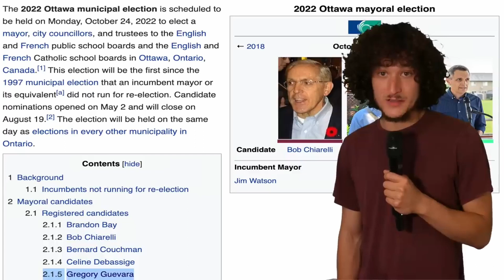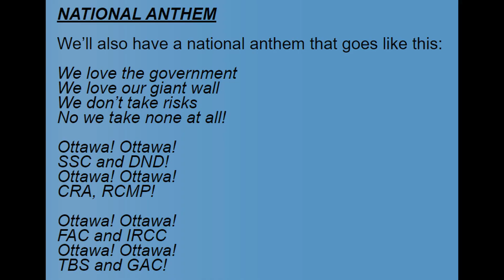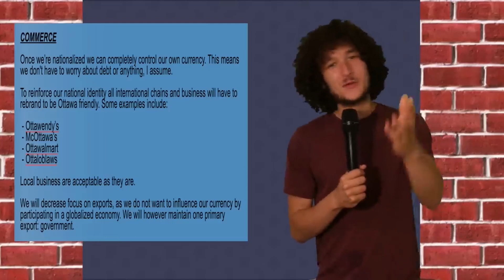My 2022 Ottawa Mayoral Endorsement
Felt the need to share my opinion.
Stole clips from these videos
Explore Ottawa - Canada's Capital City Travel Guide | by Erin Elizabeth - Erin Elizabeth
I Am Running For Mayor Of Canada's Capital - Jreg
Three Minutes of Uninterrupted Frenglish - Jreg
Please Conclude The World War Trilogy - Jreg
a chat with an old friend - Jreg

Music
Ottawa by Jreg instrumental